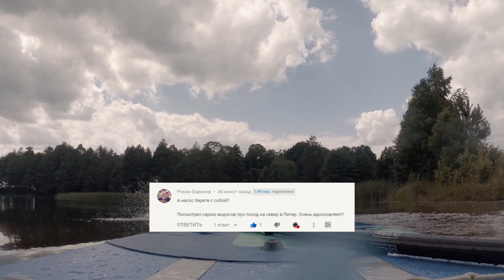5 неочевидных SUP советов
Хайджек, друзья! В этом видео я делюсь парочкой лайфхаков для сапсерферов. Советы с течением времени накапливаются, я их записываю и делаю видео. Если есть свои сап советы - делитесь - интересные использую в видео.

0:00 - Тема видео
0:31 - Первый совет. Число пампов
1:08 - Второй совет. Груженая доска
2:03 - Третий совет. Смазка для насоса
2:32 - Четвертый совет. Фиксация Го Про
3:13 - Пятый совет. Баланс в центре

Привет, меня зовут Стас я фотограф из Беларуси. Люблю путешествовать, достигать странные цели и искать на задницу приключения.